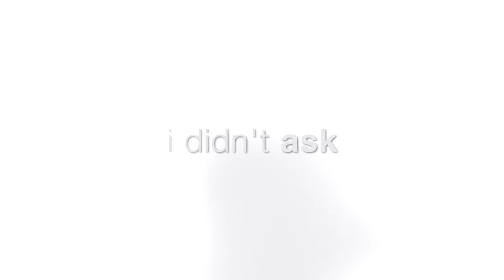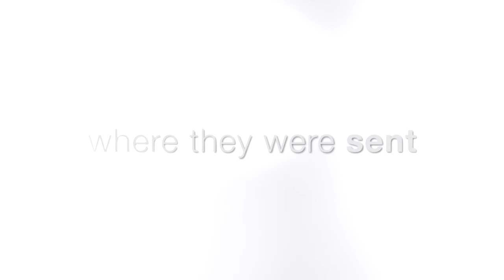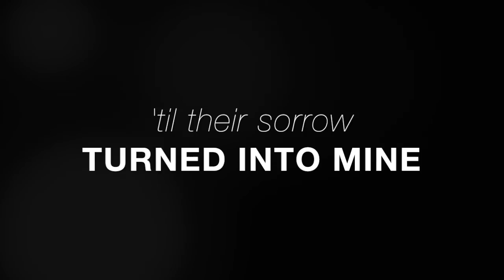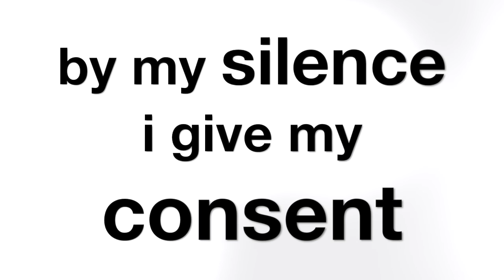By My Silence (lyric video) - SONiA disappear fear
On a recent trip into Poland i was delayed by Nazi Rallies. My experience has been so positive touring Germany that i feel we can not let the rise of anti-Semitism continue and so it is urgent to sing about it. i thank Ellen Bukstel and Nick Annis for taking the words of Pastor Martin Niemoller and writing a great song. This version is from the SONiA disappear fear album (Nov 2018) called By My Silence music performed and arranged by SONiA disappear fear. thank you DV

song written by SONiA Rutstein
from the album By My Silence

Sonia